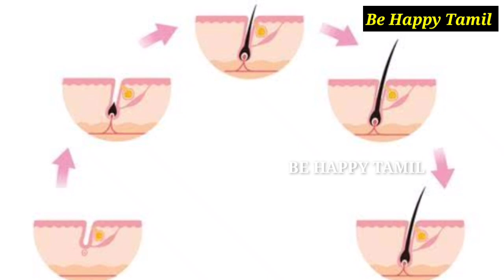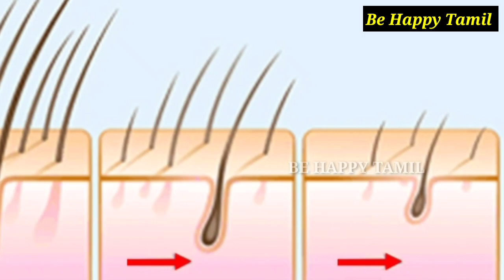✨Miracle Hair Mask For Extreme Hair Growth/Triple Time Faster Hair growth/Haircare @Be Happy Tamil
Hair care,
Skin Care,
make up,
Fitness,
Reviews,
Vlogs,
Much More.

Plzz Don't forget to ''LIKE''

Stay blessed...!! Have a lovely day..!!

Thanks for ur continues support Guy's...😊 Love u all. 😘

@Be Happy Tamil